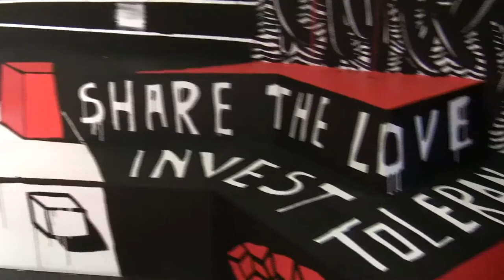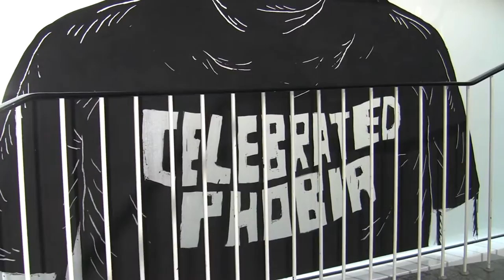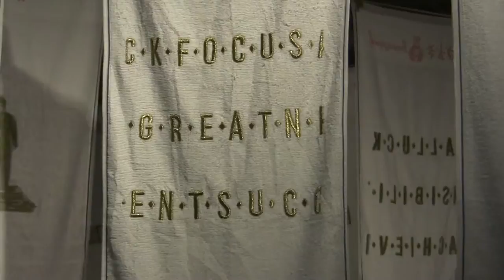Roots - Indonesian Contemporary Art: Ausstellung im Frankfurter Kunstverein (art from Indonesia)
Impressions of the exhibition "Roots – Indonesian Contemporary Art" from 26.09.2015 to 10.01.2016 at the Frankfurter Kunstverein, Frankfurt am Main... read more in German:

Impressionen der Ausstellung "Roots – Indonesian Contemporary Art" vom 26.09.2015 bis 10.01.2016 im Frankfurter Kunstverein, Frankfurt am Main.

Indonesien ist Gastland der Frankfurter Buchmesse, aber die Kultur des größten Staats in Südostasien hierzulande kaum bekannt. Das ändern zwei Ausstellungen im Kunstverein und Fotografie Forum: eine erstklassige Einführung in einen exotischen Kunst-Kosmos.